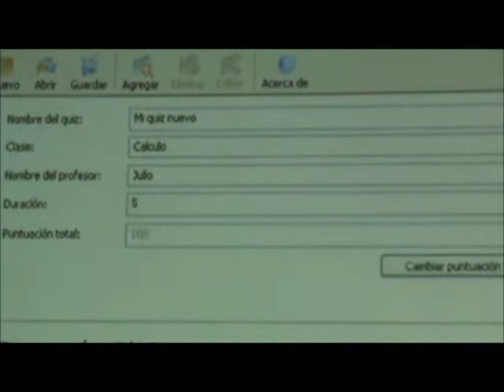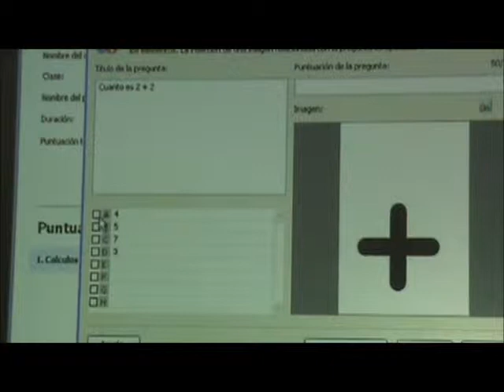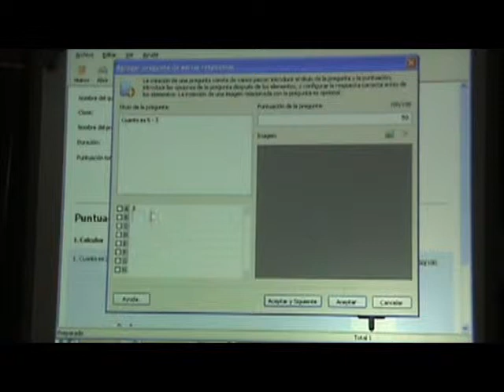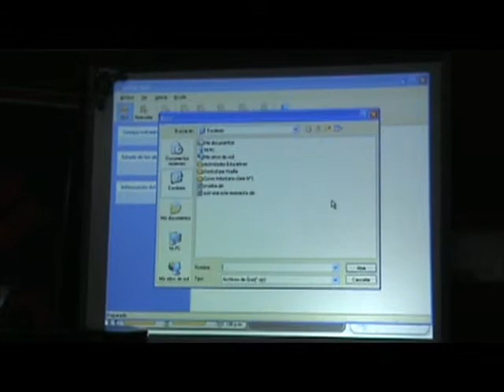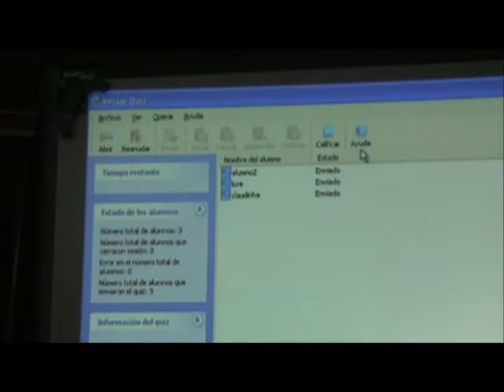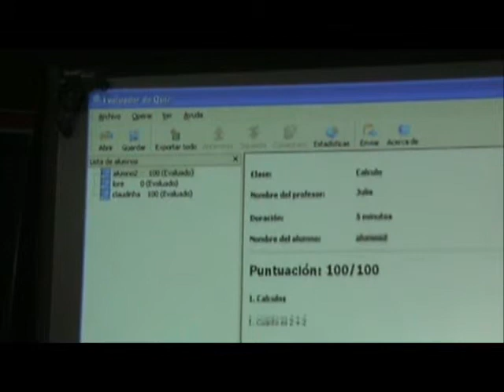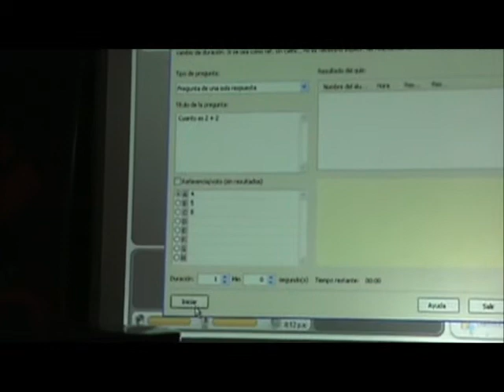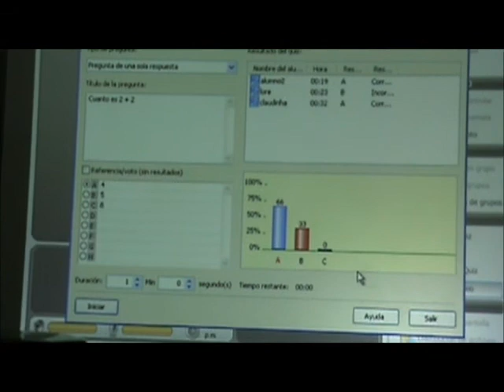Cómo crear exámenes con el Gestor de Aula e-learning class de Intel..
Aprendé a utilizar la opción Quiz ( exámen) del menú de opciones del elearning Class, en esta ocasión Julio Quinteros nos muestra en el Aula Digital de GarageD, como utilizar la herramienta, mostrando la pantalla del docente y del alumno. El Programa Conectar Igualdad se basa en la entrega de netbooks de la Marca Intel modelo Classmate, las cuales vienen con un programa docente que contiene el sistema elerning class y las netbooks de los alumnos con el programa alumno, para que todas estas funciones que hemos ido viendo en los diferentes videos se habiliten deben estar alumnos y docentes en red, se puede o no usar una pizarra digital como en esta demostración, el sistema no requiere la pizarra para ejecutarse.